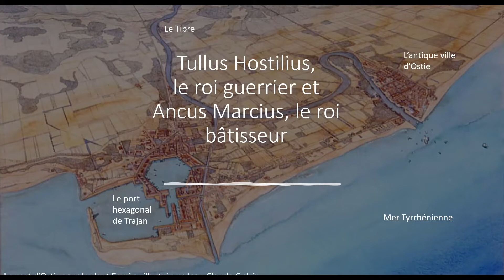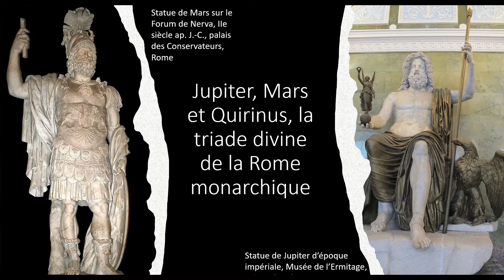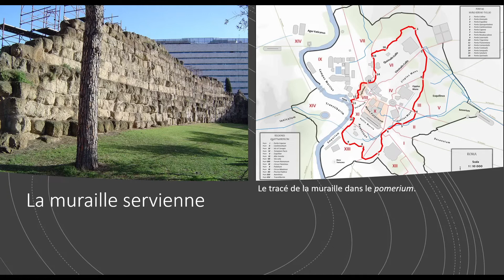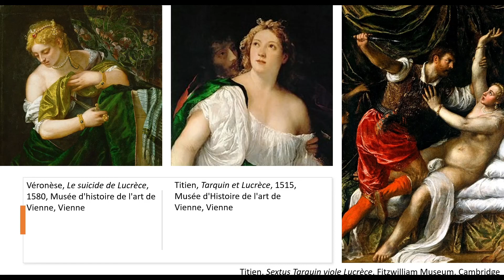HISTOIRE ROMAINE - La monarchie romaine - Episode 3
Série Histoire romaine - Episode 3 : La monarchie romaine

Bibliographie : Jean-Pierre Martin, Alain Chauvot et Mireille Cébeillac-Gervasoni, Histoire romaine, Paris, Armand Colin, coll. « U / Histoire, 2016.
Yann Le Bohec, Marcel Le Glay et Jean-Louis Voisin, Histoire romaine, Paris, PUF, coll. « Quadrige », 1991.